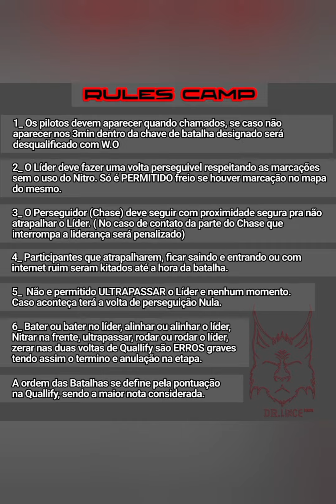LINHA E REGRAS DO CAMPEONATO |INCE TEAM